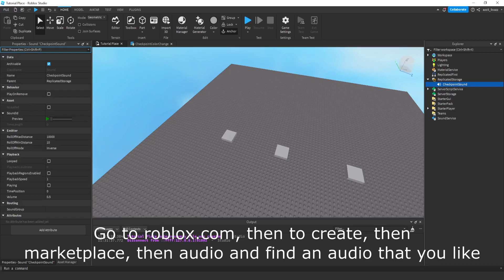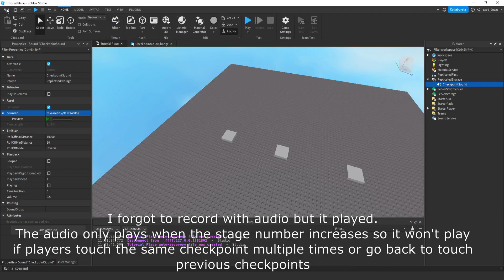How to play a sound when checkpoint is reached (Roblox Obby Scripting Tutorial Part 3)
In this video I show how to play a sound whenever the player reaches a new checkpoint in a roblox obby. Make sure to check out my previous obby videos for this to work easier. Just saw that there is a spelling mistake in the on screen text, please ignore it as I was trying to type quickly and didn't check for spelling mistakes.

All the code will be in the pinned comment.

I am a new game developer so I may not be able to help you, but I will try my best.

Timestamps:
00:00 - 01:02 Getting the Sound
01:02 - 01:24 Scripting
01:24 - 01:42 Testing